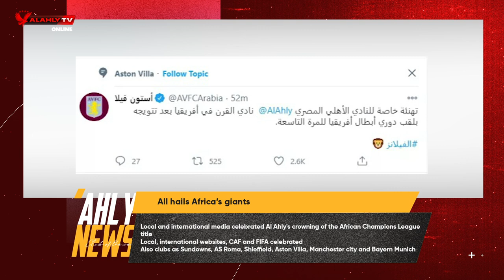🔴 Al Ahly Weekly news with Youmna 🦅